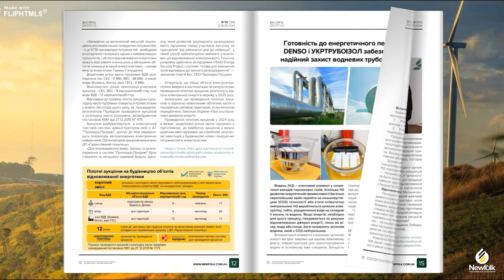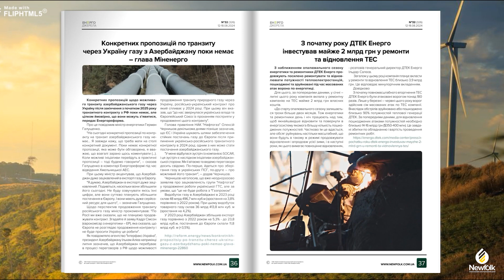Укренерго викупило всі необхідні 99 МВт потужності на першому аукціоні на допоміжні послуги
⚡⚡ 33 ЕнергоДжерела Newfolk Oil&Gas 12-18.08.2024

"Укренерго" на першому довгостроковому аукціоні на допоміжні послуги викупила всі необхідні 99 МВт потужності
НЕК "Укренерго" на першому конкурентному спецаукціоні з придбання послуг резерву підтримки частоти на 5 років успішно викупила всі необхідні 99 МВт потужності на кожну годину. Як повідомив голова правління компанії Володимир Кудрицький, у аукціоні взяли участь 39 учасників, з яких 12 стали переможцями. Середньозважена ціна послуги склала менше 700 грн за 1 МВт*год, що значно нижче, ніж на попередніх аукціонах.
Кудрицький також зазначив, що висока конкуренція на цьому аукціоні сприяла зниженню вартості послуг та залученню нових учасників ринку. Найнижча пропозиція серед переможців становила 589 грн/МВт*год. За його словами, цей успіх свідчить про майбутнє будівництво нової децентралізованої генерації в Україні.
Наступний аукціон, запланований на 22 серпня, передбачає надання автоматичного резерву відновлення частоти (аРВЧ) із загальною потужністю 1000 МВт.

Кабінет Міністрів України встановив додаткову річну квоту на підтримку виробників електроенергії з альтернативних джерел на 2024 рік у розмірі 110 МВт. Восени планується проведення пілотних "зелених" аукціонів на платформі "Прозорро.Продажі", що сприятиме прозорому розподілу квот і залученню інвестицій у відновлювану енергетику. Квота розподілена так: 11 МВт для сонячних електростанцій (СЕС), 88 МВт для вітрових електростанцій (ВЕС) і 11 МВт для інших видів ВДЕ, таких як біомаса, біогаз і малі ГЕС.
Аукціони відбудуться в електронній торговій системі "Прозорро.Продажі", де квоти будуть розподілятися за принципом найнижчої ціни, що забезпечить максимальну ефективність використання ресурсів. Очікується, що перші об'єкти, побудовані за результатами цих аукціонів, розпочнуть постачання електроенергії в мережу у 2025 році.

Уряд затвердив Національний план дій з відновлюваної енергетики
Кабінет Міністрів України ухвалив три ключові рішення для розвитку розподіленої генерації. Затверджено Національний план дій з відновлюваної енергетики до 2030 року, який визначає цілі щодо частки відновлюваних джерел енергії (ВДЕ) у валовому кінцевому споживанні на рівні 27%. Також встановлено додаткову річну квоту підтримки підприємств, що виробляють електроенергію з ВДЕ, у розмірі 110 МВт на 2024 рік. Пілотні аукціони для розподілу квот підтримки заплановано на жовтень-листопад цього року, а перші об’єкти мають розпочати постачання електроенергії у 2025 році. Окрім того, Уряд затвердив умови проведення конкурсу на будівництво нових генеруючих потужностей загальною потужністю 700 МВт, які повинні бути введені в експлуатацію до кінця 2027 року.